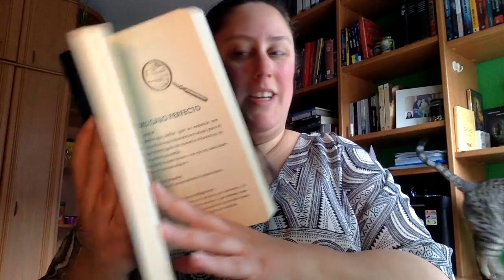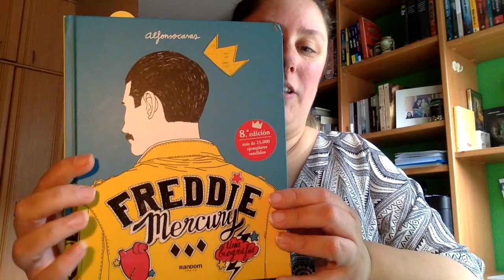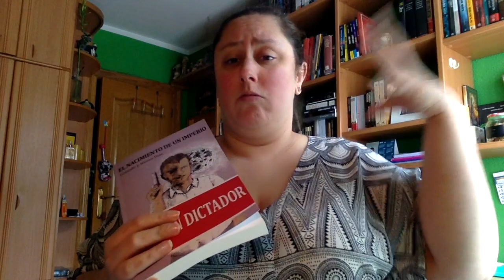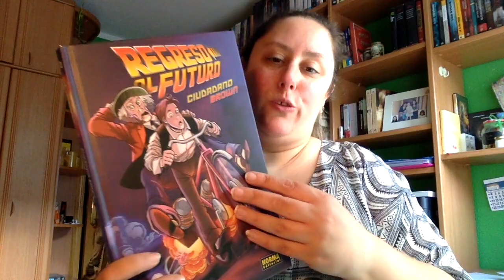Book Haul Marzo 2019 | Primera Parte